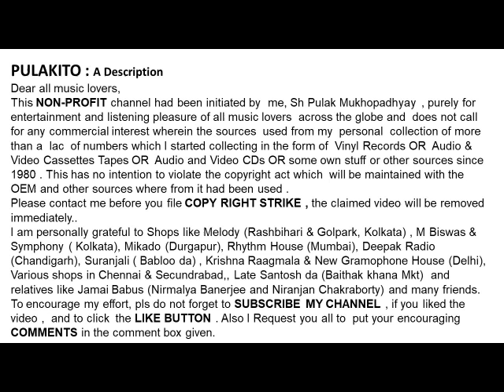সন্তোষ সেনগুপ্ত-জীবনে যারে তুমি দাওনি মালা-Santosh Sengupta-JIBONE JARE TUMI DAONI MALA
জীবনে যারে তুমি দাওনি মালা
সন্তোষ সেনগুপ্ত
Santosh Sengupta
-JIBONE JARE TUMI DAONI MALA
Lyrics: Pranab Roy

Help Please.